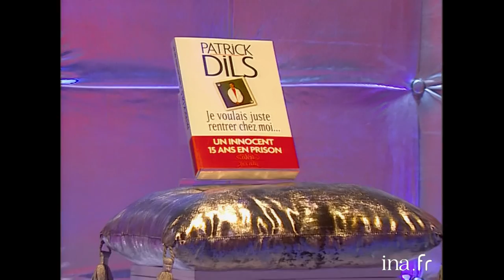Patrick Dils témoigne sur sa vie en prison chez Thierry Ardisson | INA Arditube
Tout le monde en parle | France 2 | 16 Novembre 2002
Thierry ARDISSON s'entretient avec Patrick DILS. Il revient sur l'affaire du meurtre de deux enfants, en 1986, à Montigny-les-Metz, qui a valu a Patrick DILS son incarcération durant 15 ans alors qu'il était innocent et a été acquitté il y a 6 mois.
Après un rappel des faits par Thierry Ardisson et la présentation du livre "Je voulais juste rentrer chez moi", Patrick Dils raconte son parcours depuis son arrestation, les raisons de ses aveux, son enfance, sa personnalité, le viol et les violences subis en prison, les relations avec les gardiens de prison et avec les codétenus, sa libération et le courage de sa mère Il exprime le souhait qu'on sache un jour qui a réellement tué les enfants et pardonne aux familles des victimes de continuer à l'accuser. Il parle enfin de son avenir et de son souhait de retomber dans l'anonymat.